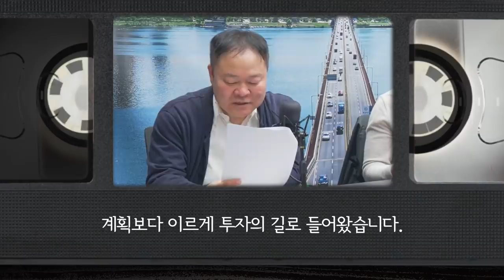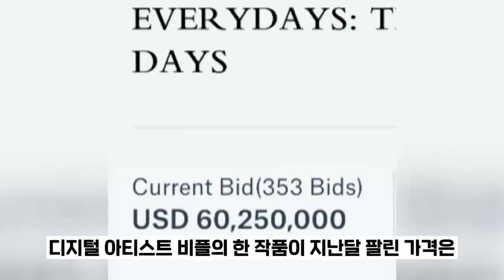ETF투자자 필수시청!김프로의 투자 조언 듣고가세요 (삼프로 상담소 Ep.60-2 with 신영증권 김학균 센터장)